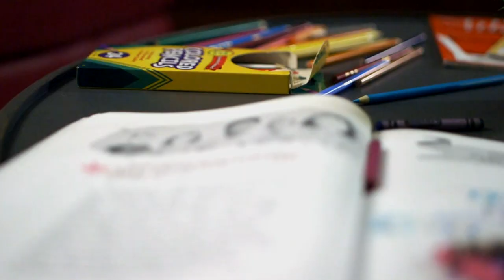Control Freak | Short Film (NYU ACCEPTED 2021)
Thank you to everyone who helped! I have been accepted into the class of 2025 at NYU Tisch to study film!

Control Freak tells the story of an outcast teenage boy, Jacob, with severe anxiety who finds himself imagining a negative outcome that might occur if he decides to ask his crush to prom. The film focuses on ‘glitches’ in his created mental reality in which copies of his peers reside. The surroundings and circumstances of these imagined characters are determined by the things Jacob sees in his therapist's office.

Executive Produced, Edited, Co-Written, and Co-Directed by Gabi Zinman
Co-Directed by Katie Weis
Co-Written by Carter McDermott
Production Managed and Produced by Claire Cohen
Shot by and Executive Produced Ben Senior, Robbie Petrie, with help from Gabi Zinman
Sound Designed by Owen May with help from Gabi Zinman

(This was also accepted at SCAD, University of Iowa, MSU, and University of Hartford. Applied Early Decision to NYU.)
(This screenplay was also included in Co-Writer Carter McDermott’s accepted Kenyon College application!)